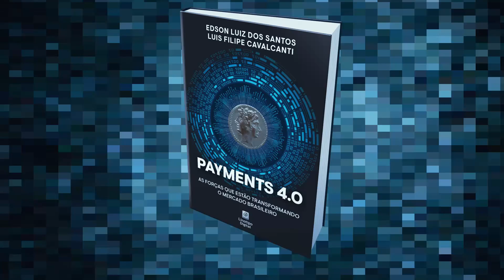[TEASER] Lançamento Livro Payments 4 0: As forças que estão transformando o mercado brasileiro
Edson Luiz do Santos e Luis Filipe Cavalcanti